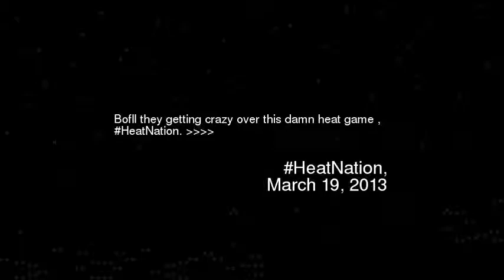ofll they getting crazy over this damn heat g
Bofll they getting crazy over this damn heat game heatnation gtgtgtgt
Video made based on original works by 'GleeOnFox'; by '74Eric74'; by 'OlliBoss'; by 'RioTzHD'; by 'NBA'; by 'NBA'; by 'MediaCrux'; by 'diamondtroupe'; Soundtrack by: Nigel Simmons. Devil's Candy Shop. On 'Calling All Fiends''